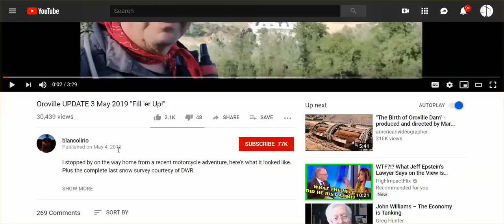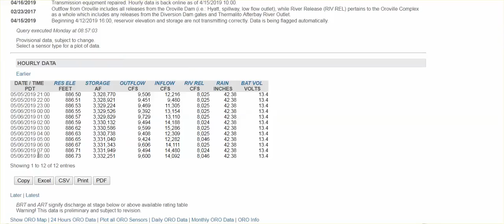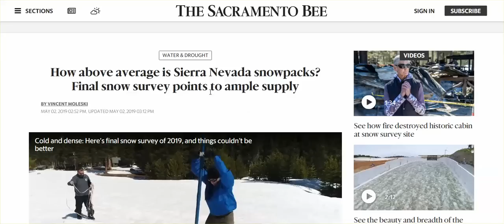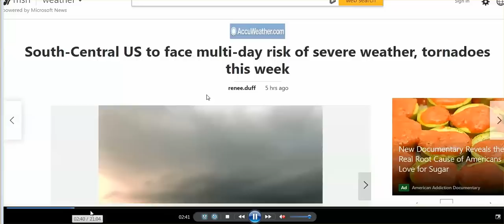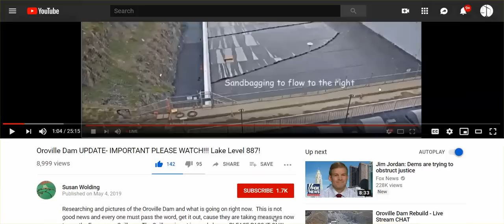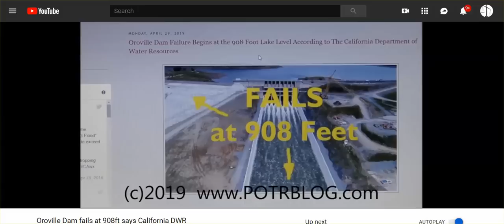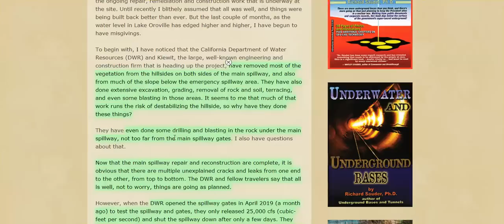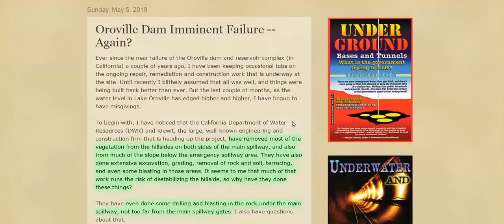Oroville Dam Update - Very Important Information - Please Circulate